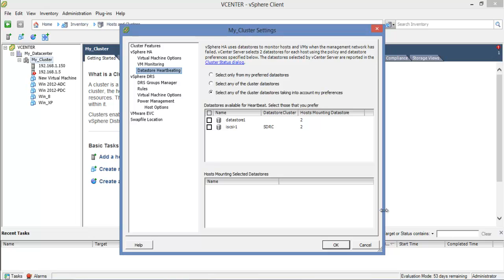16-HA Types in vSphere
HA Types in vSphere